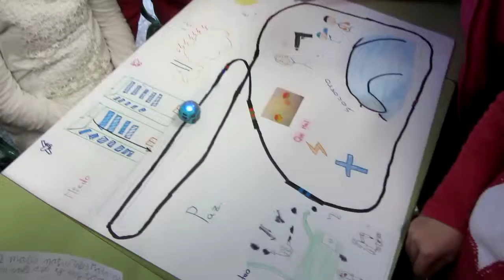MALES NATURALES Y MORALES 1º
Explicación de la diferencia entre los males morales y los naturales, explicado con el Ozobot.